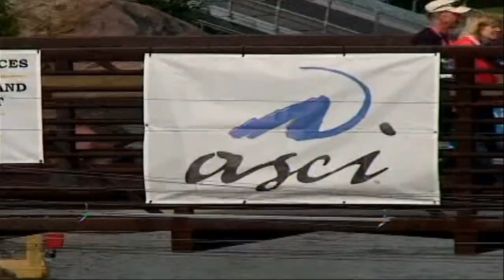Kent Ford a Interview @ the 2014 Worlds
Video by dale briggs footage

Kent Ford is a former American slalom canoeist who competed from the late 1970s to the early 1990s. He won two gold medals in the C-1 team event at the ICF Canoe Slalom World Championships, earning them in 1983 and 1985.

Kent Ford's highly acclaimed books, videos and instruction have made him one of the most recognized paddlers in paddlesport worldwide. Kent's unique background includes twenty years of international whitewater racing and coaching, combined with similar experience teaching recreational boating to all levels of paddlers. His eighteen dvds, videos, and books on paddlesports have influenced the education of half a million paddlers.